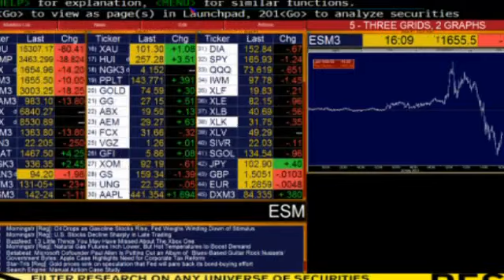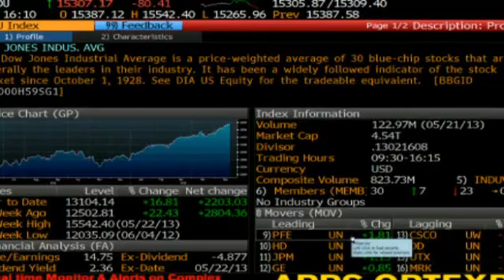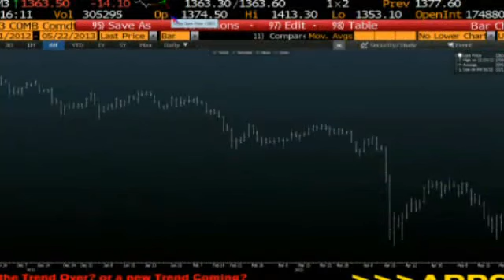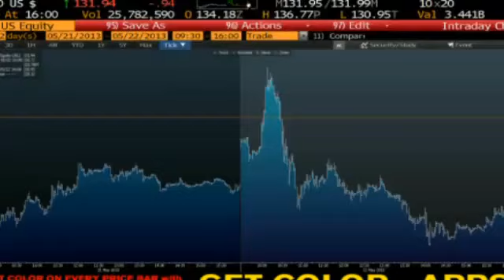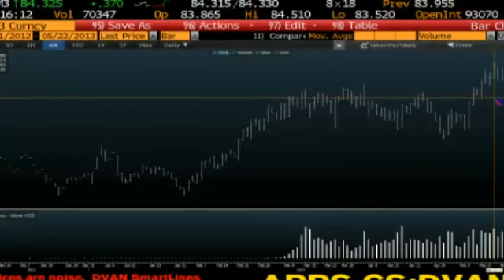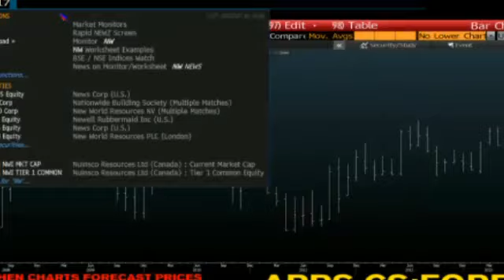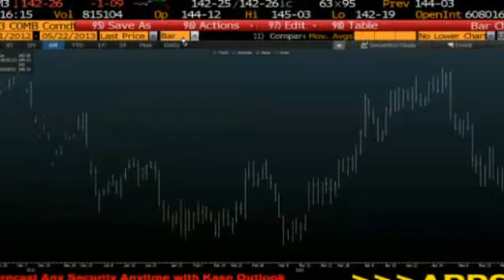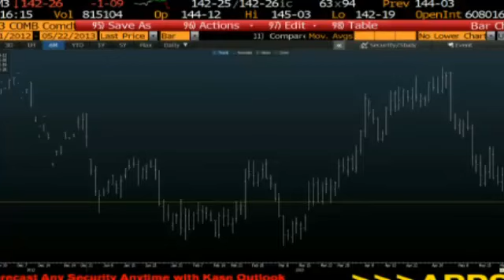May 22nd Daily Stock Market Recap by Tom O'Brien on TFNN 2013